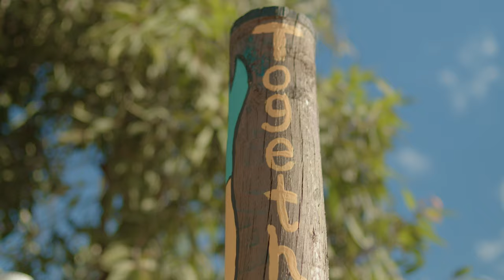Welcome to Country | St Columba College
St Columba College is proud to launch our Acknowledgement of Country video featuring Aboriginal and Torres Strait Islander students. It includes a special Welcome to Country from Senior Kaurna Man, Uncle Mickey Kumatpi O'Brien.